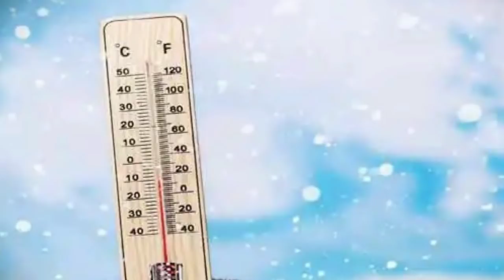জেনে রাখুন আবহাওয়ার গতি প্রকৃতি | রাতে আজ আরও শীত | Today Weather report | আজকের আবহাওয়া কেমন থাকবে